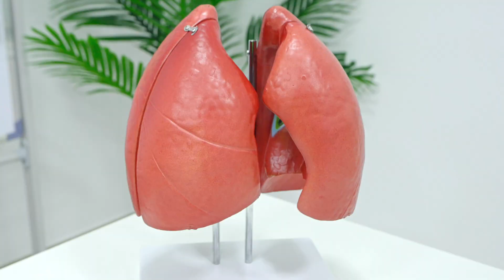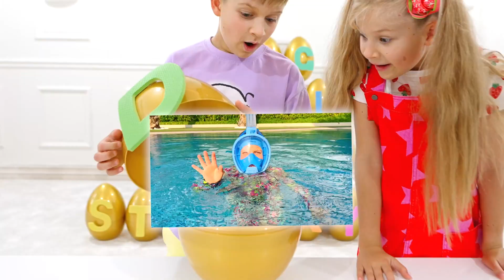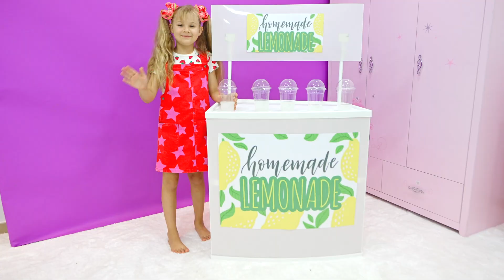Diana and Roma study Human Body Organs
Diana and Roma pretend to play school. Today they are studying human body organs and how to keep them healthy. Excellent resource for preschool and primary education.
@DianaAndRomaGB    Diana and Roma
00:00 Diana and Roma study Human Body Organs
04:57 English Alphabet with Surprise Eggs